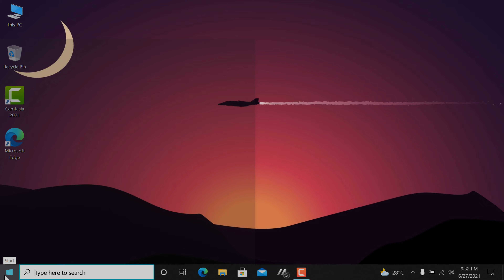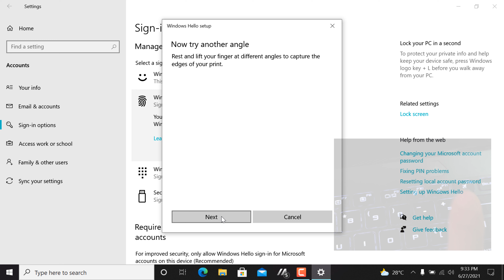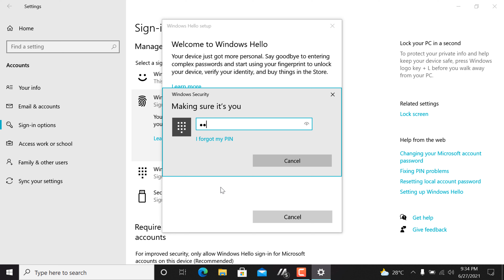Cách cài vân tay cho laptop ASUS bằng Windows Hello Fingerprint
Việc cài đặt dấu vân tay cho laptop Asus hay những chiếc máy tính xách tay khác như Dell, HP đều giống nhau nhé mọi người. Đó là chúng ta sẽ sử dụng phần Windows Hello Fingerprint để thiết lập và cài đặt dấu vân tay.

Cài đặt dấu vân tay cho laptop khá đơn giản và dễ dàng, chỉ cần mở lên, sau đó đặt vân tay vào vị trí, cứ nhấc lên rồi thay đổi vị trí góc độ, đến khi nào máy thông báo Done là xong một ngón. Các bạn có thể thiết lập thêm nhiều ngón khác nhau.

Hướng dẫn được thực hiện trên máy tính Windows 10. Nếu máy tính không có sẵn vân tay, mà muốn dùng vân tay các bạn có thể mua thêm cảm biến vân tay đầu USB gắn vào là dùng được thôi.